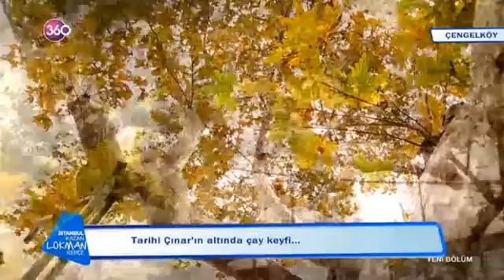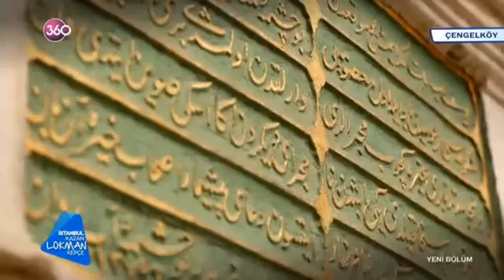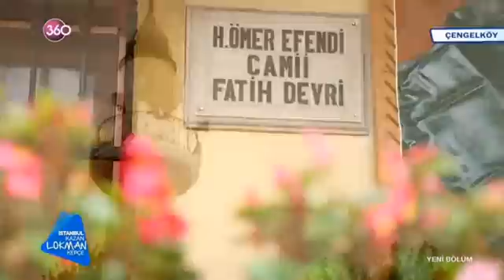İstanbul Kazan Lokman Kepçe 31. Bölüm 09 12 2015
Ekranların sevilen yüzü Lokman Dağ, İstanbul’u karış karış gezip, tarihi kentin altını üstüne getiriyor… Lokman Dağ, İstanbul’un bilinenleri ve çok bilinmeyenlerini ekrana getiriyor, iki yaka, yedi tepeyi dolaşıp, kenarda köşede unutulmuş hikâyeleri dinleyip, sizler için alternatif rotalar belirliyor.